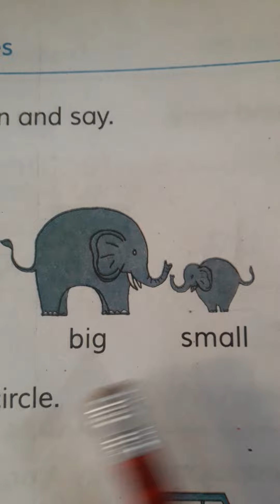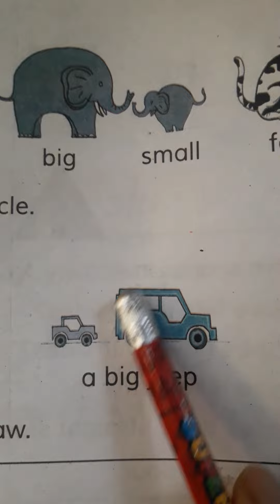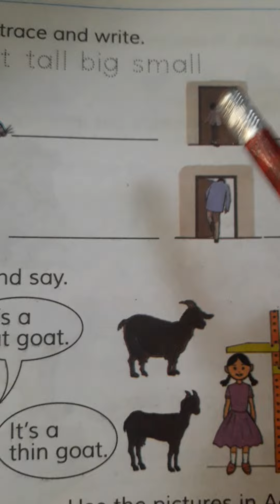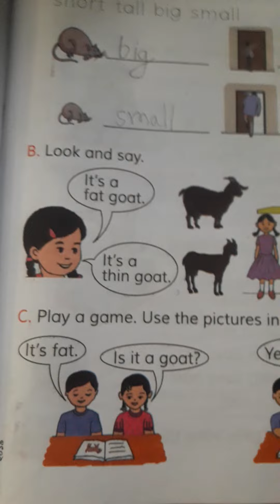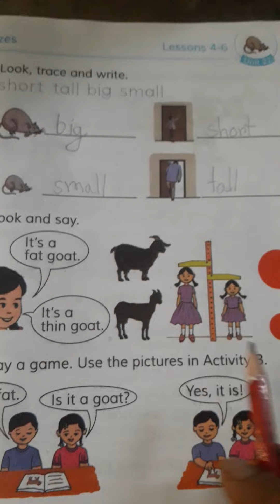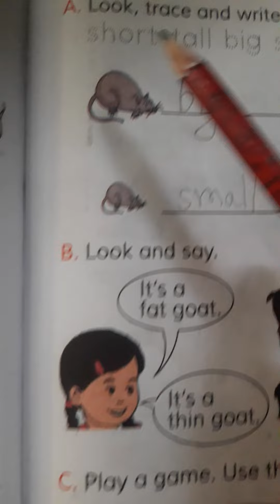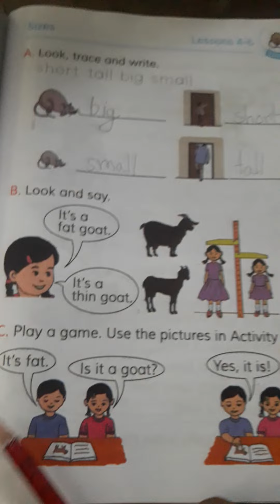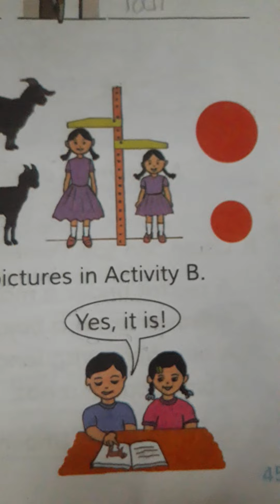Class Two Unit 22. Sizes.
Tall, short, big, small, fat. thin.
It is my education based channel. Here, I  have published my videos about English learning.